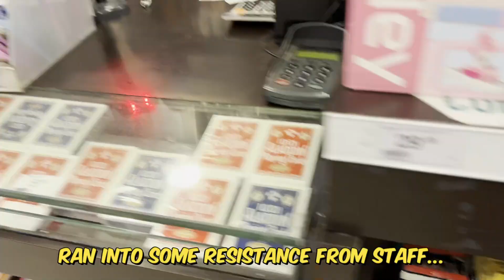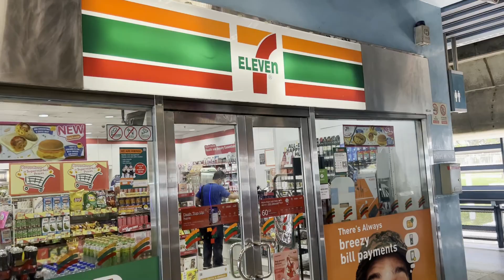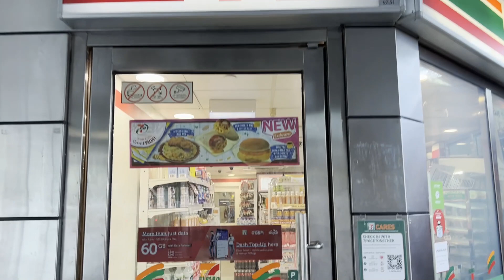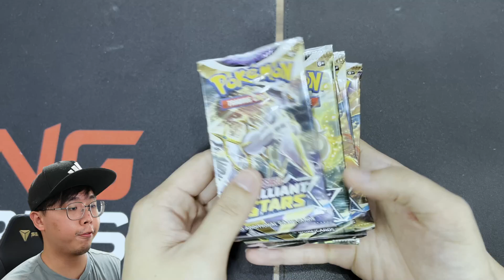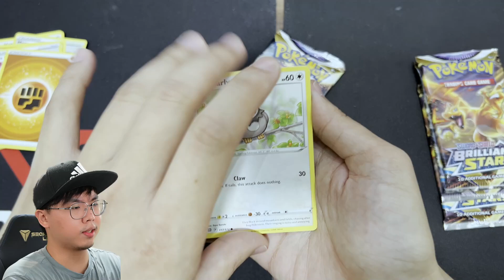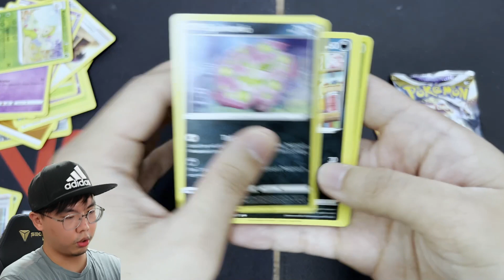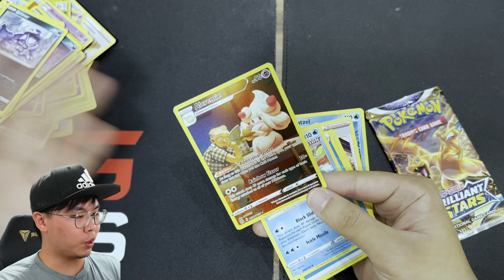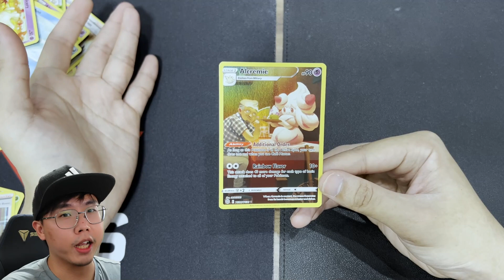We Found Brilliant Stars Booster Boxes In 7-ELEVEN!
Based in Singapore, Travisflips is one of the most active Pokemon cards content creators in Singapore with over 25,000 combined followers and over a million views across Tiktok, Youtube, and Instagram.